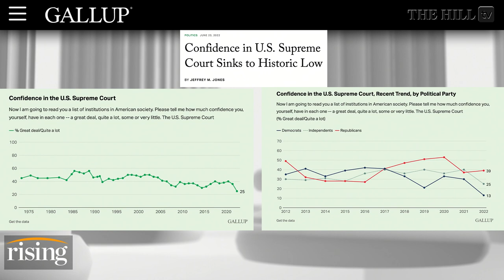Public Confidence In SCOTUS Sinks To HISTORIC Low: New Poll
Briahna Joy Gray and Kim Iversen react to a new poll showing Americans' low confidence in the Supreme Court.